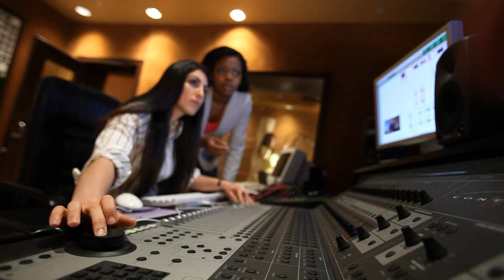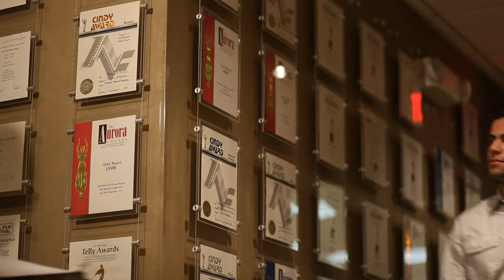Explosion- the Canon 5D MarkII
Test footage demo of the Canon 5D MkII.
Shot basically with Augmented Available Light - ISO 640 - 1/30th of a second.
Edited in Vegas Pro.
Transferred with CineForm NeoHD
Director: Victor Milt, Camera: Adam Milt, Laszlo Nemeth
Shot on location and at Epic Studios, Boca Raton, FL